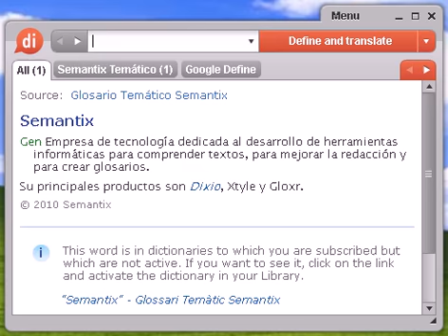Definición de ecotóxica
ecotóxica, diccionario, definición, significado, español, castellano, dixio